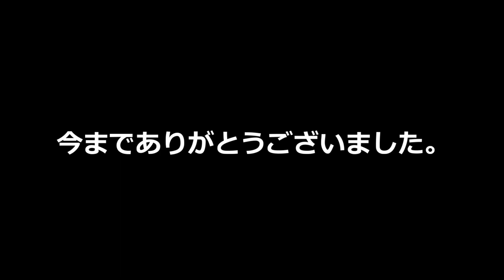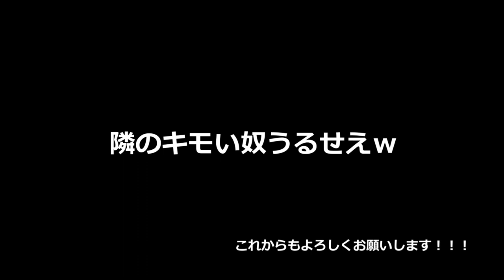チャンネル登録者11人突破！今までありがとうございました！！！